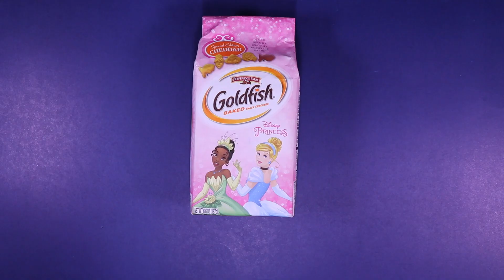Goldfish Crackers Disney Princess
This is the unwrapping of the Goldfish Crackers Disney Princess. It will show the contents inside along with a visual and sound perspective.

Goldfish Disney Princess

Code: W7M36IYYBS6OACZT